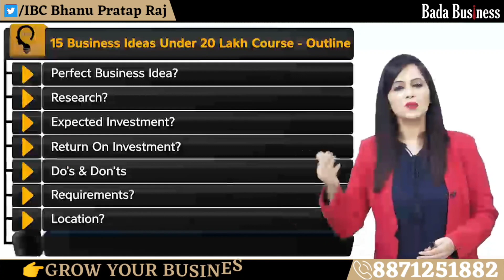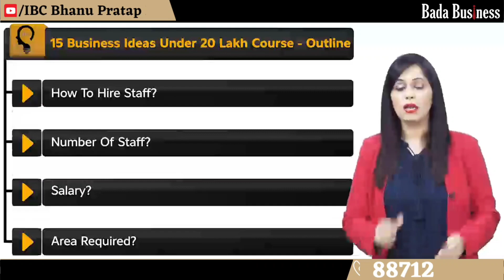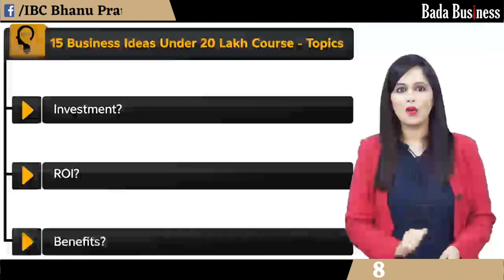15 Business Ideas Under 20 Lakh | 20 लाख के तहत 15 व्यावसायिक विचार | Bada Business | Start-up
📢📢📢📢To Enroll in the Course Click on the given Link⤵️⤵️⤵️⤵️
🤝🤝🤝🤝Follow our Official Social Media Pages ⤵️⤵️⤵️⤵️

Business
Business idea
Idea
Small business
Starting a business
Entrepreneurship
Beginner to Advance
Value Pack
Bada Business
Dr Vivek Bindra
Problem Solving Course
15 Business Ideas Under 20 Lakh | 15 बिजनेस आइडियाज 20 लाख के अंदर | Start-Up Ideas
Reiki
Play School
Toy Shop
Ayurvedic Massage Centre
Car Accessories
Virtual Kirana Store
Theme Based Food Joint
Chemist Shop
Portable Smart Furniture
Personalised Jewellery
Dry Clean
Salon
PG Hostel
Hydroponic Farming Live Salad Bar
Bada Business Channel Partner